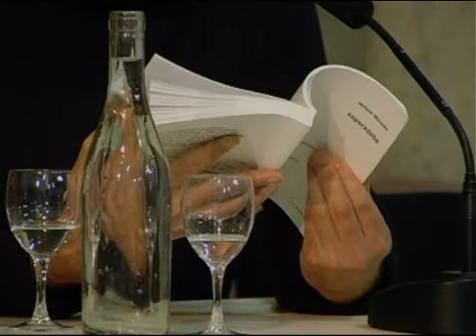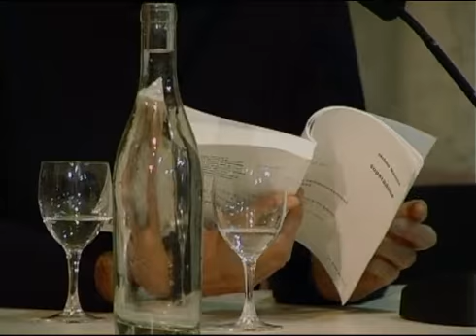2006.10.27 Jérôme Mauche, Point Ephémère, Paris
Double Change et Le Point Ephémère
vous invitent à une lecture bilingue de poésie

Jen Bervin,  Jérôme Mauche, & Anna Moschovakis

le vendredi 27 octobre à 19h

au Point éphémère
salle de danse (accès côté rue)
200 Quai de Valmy, Paris 10e
(M° Jaurès, lignes 2 ou 5)

-- Biographies --

Jen Bervin, poète et artiste plasticienne, est née à Dubuque, Iowa en
1972.
Parmi ses livres:  A Non-Breaking Space (Ugly Duckling Presse, 2005),
Nets (Ugly Duckling Presse, 2004), et Under What Is Not Under (2001).
Parmi ses expositions présentes et à venir:  "Five Visual Poets" au
Wright Exhibition Space à Seattle et "Many Happy Returns" à High Energy
Constructs à Los Angeles. Elle enseigne à New York University, Pratt
Institute, et elle est un des rédacteurs de la revue jubilat. Elle vit
à Brooklyn et est actuellement en résidence à la Fondation Camargo à Cassis.

Jérôme Mauche est né en 1965, à Sainte-Adresse.Il a fait paraître Les
possibles (Nicolas Philippe, 2002), Ésaü à la chasse (MIX, 2003),
Fenêtre, porte et façade (Le bleu du ciel, 2004), Électuaire du discount (Le
bleu du ciel, 2004), Tuyautés de pans de flûte de mémoire avec Pierre
Buraglio (L'Attente, 2005), Superadobe (Le bleu du ciel, 2005).  Il organise
à Paris des lectures de poésie au Musée Zadkine, un festival d'auteurs à la
Ménagerie de Verre, et dirige la collection Grands Soirs aux Éditions des
Petits Matins (dans laquelle ont publié Stéphane Rosière, Cole Swensen, Éric
Suchère, Jacques Barbaut, Éric Houser, Nicolas Rollet, Cécile Mainardi).

Anna Moschovakis est l'auteur de I Have Not Been Able to Get Through
to Everyone (Turtle Point Press, 2006), Blue Book (Phylum Press, 2005)
et Dependence Day Parade (Sisyphus).  Elle a traduit en anglais Henri
Michaux, Claude Cahun, Blaise Cendrars, Theophile Gautier et Elie Faure
entre autres.  Sa nouvelle traduction des Fiancailles de M. Hire de Georges
Simenon paraîtra prochainement chez New York Review Books.  Doctorante au
Graduate Center de la City University of New York, elle a enseigné à Queens
College et enseigne au Pratt Institute.  Elle est un des éditeurs de Ugly
Duckling Presse.

L'association Double Change, qui a pour but de faire connaître et se
rencontrer deux poésies contemporaines et de favoriser les échanges
littéraires entre les Etats-Unis et  la France, organise des lectures
bilingues avec des poètes d'expression française et des poètes de
langue anglaise. Elle publie par ailleurs une revue bilingue de poésie